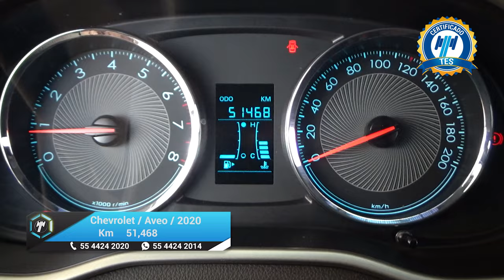Chevrolet / Aveo / 2020 - 24471